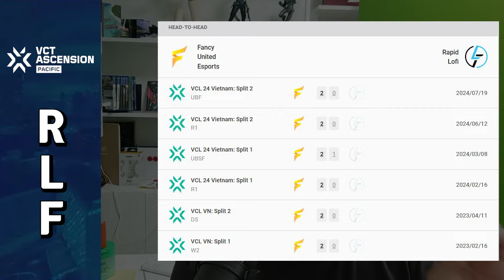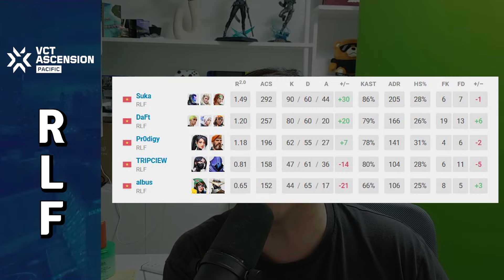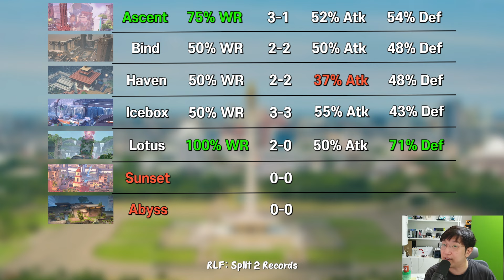Looking for an Upset - Introducing Rapid Lofi (VCT Ascension Pacific 2024)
Introducing all the teams qualified for VCT Pacific Ascension 2024. 10 teams from 10 regions will be competing for the single ticket to get into VCT Pacific in 2025. Chobra will be introducing all 10 teams (Revenant Esports, Sin Prisa Gaming, Full Sense, Oblivion Force, RIDDLE ORDER, NAOS, BOOM Esports, Disguised, JFT, and Rapid Lofi) in the coming days prior to Valorant's Ascension tournament.

Don't forget to join the Watchparties live once Ascension begins!

0:00 Intro & Overview
0:51 Rapid Lofi Roster
3:17 RLF's Road to Ascension
5:56 RLF's Key Players (Suka & albus)
8:21 RLF Too Eager to Fight
9:40 RLF Map Pool
11:50 Rapid Lofi are true underdogs

William Cho is a caster for VCT Pacific, and has been casting and producing esports for over 10 years. You might recognize me from LoL, SC2, or any of the other dozens of games I've worked on before!